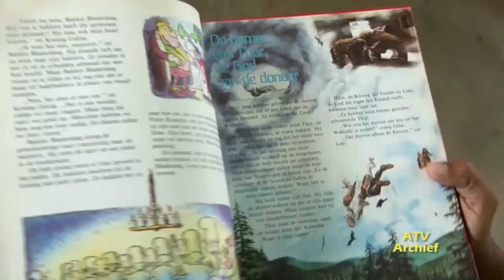04 03 2020 Vandaag is de 21ste Nationale Voorlees en Verteldag